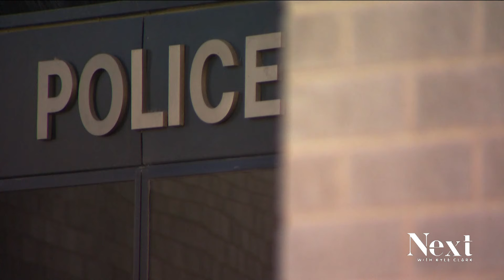Where's Denver cutting the budget in its new plan to fund migrant services?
The budget cuts are significantly less than previously thought, totaling about half of the $180 million projected budget shortfall announced earlier this year.